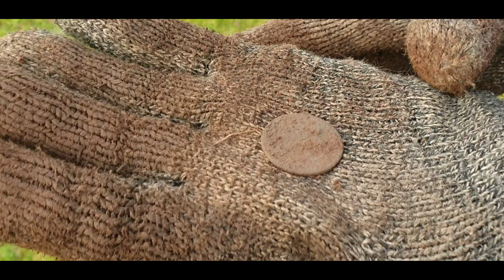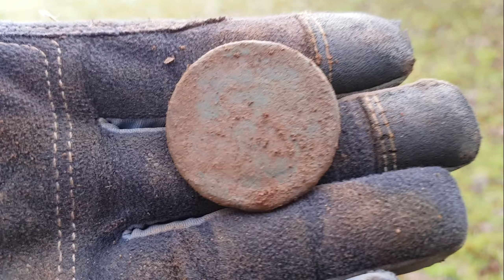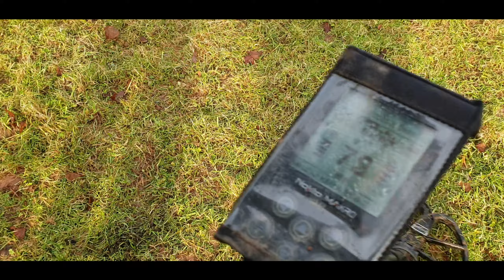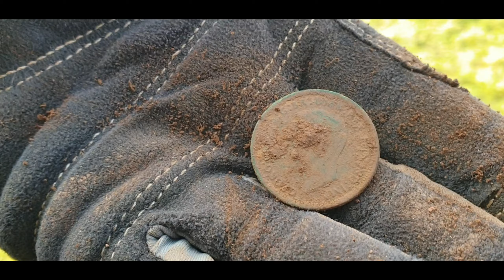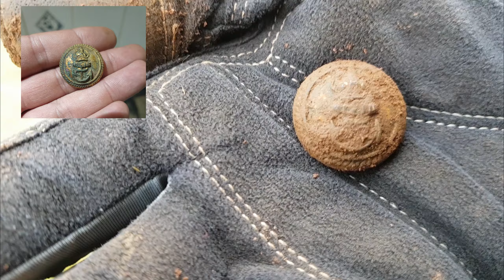Nokta Simplex finds Relic but ignores target???, Equinox 800 finding coins, metal detecting wales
Nokta Simplex and Equinox 800 out in the fields of dreams hunting for that treasure.  We will find it one day...

Some great finds, another fun hunt and this time a lot dryer.

Come meet us at a hunt.

Do you have a great find on video and want it shown on one of our episodes?  Feel free to send it in.

HAPPY NEW YEAR TO EVERYONE AND THANK YOU FOR ALL OF YOUR SUPPORT THROUGH 2019.  HERE'S TO 2020!!